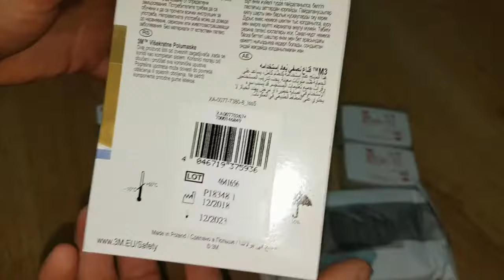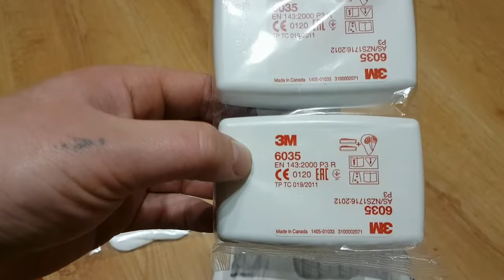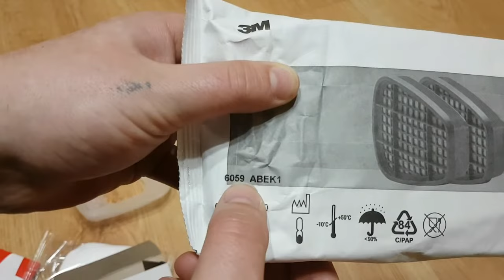Test i recenzja maski lakierniczej i przeciwpyłowej firmy 3M 6300